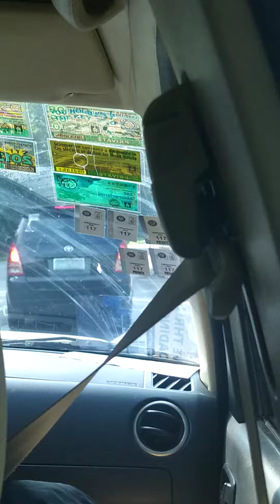SUBIC BAY FREEPORT EXPANSION- December 30, 2020